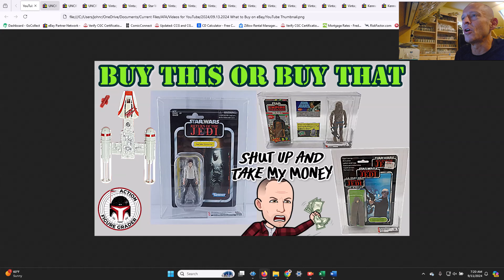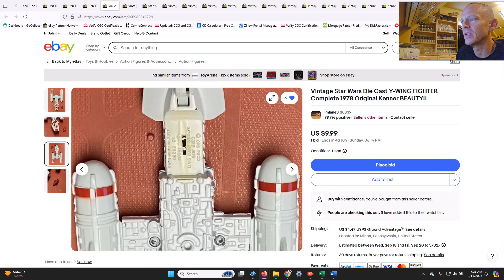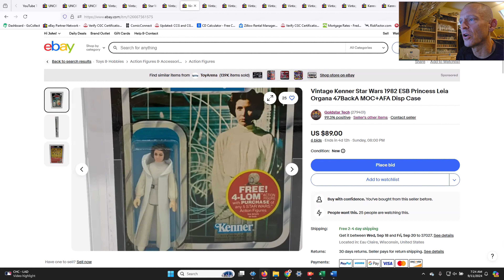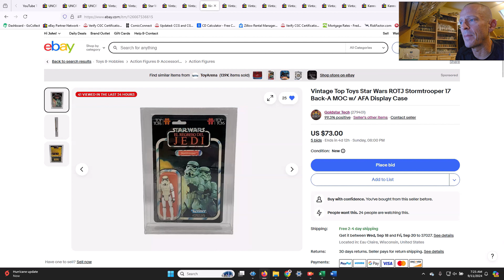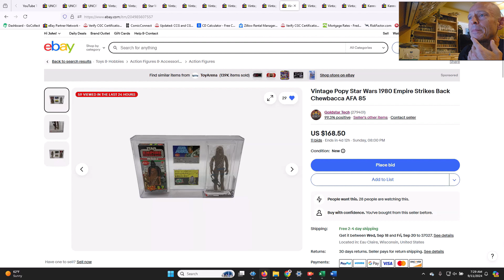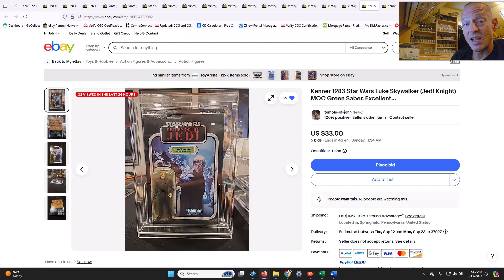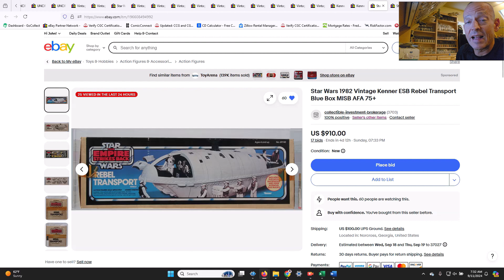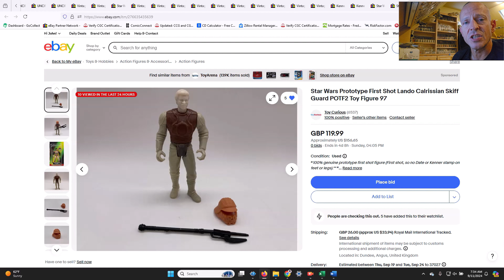Star Wars Collectibles on eBay RIGHT NOW That I Would Buy - RIP James Earl Jones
Welcome to Episode 104 of Star Wars action figures that are for sale on eBay right now that I would consider buying.

Buyers Discretion: I am sending out what I perceive to be good deals but please do your research and make sure it’s what you want before purchasing.

CAS U90 VCP03 Boba Fett TVC
CAS U85+ Han Solo Carbonite TVC
CAS U90 Ree-Yees TVC
Die Cast Y-Wing
Factory-Sealed Collector Series Dewback
AFA 75 12-Inch IG-88
AFA 75 12-Inch Luke Skywalker
47 Back Princess Leia MOC
Top Toys Argentina Stormtrooper MOC
ROTJ AT-ST Walker Factory Sealed
AFA 80 Palitoy Tri-logo Luke Jedi
Palitoy Tri-logo Luke Stormtrooper MOC
AFA 85 POPY Chewbacca
AFA 85 POPY Han Solo (Hoth)
AFA 85 Han Solo (Hoth) Tan Pants
AFA 85 Death Squad Commander
77 Back-A Luke Skywalker (Jedi) MOC
65 Back-A Darth Vader MOC
AFA 75+ Rebel Transport
AFA U80 POTF2 Darth Vader (Retooled Shadows)
POTF2 Lando Skiff Guard First Shot Prototype

I now have MERCHANDISE for sale! My website is Many tee-shirts and other items for sale, shipped anywhere in the world!